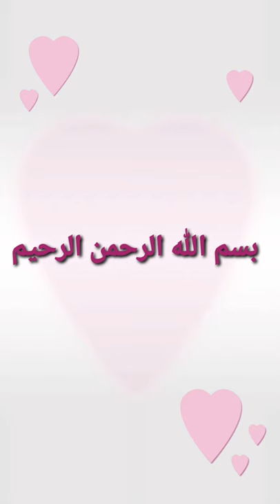How to make Masala Fish Fry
Masala fish recipe | crispy fried fish | masala fish | homemade masala fry fish

Ingredients:

800g of cod fish (fillets)
2tbsp of gram flour
3 to 4 tbsp of lemon juice
Salt to taste
1tbsp of red chilli flakes (red chilli powder )
1/2tbsp of garlic powder (garlic paste)
1/2tbsp of crushed coriander
1/4th tsp of turmeric powder
1tsp of ground black pepper
1tsp of garam masala powder
1tsp of chaat masala
1tsp of cumin seeds
1/4th tsp of Ajwain